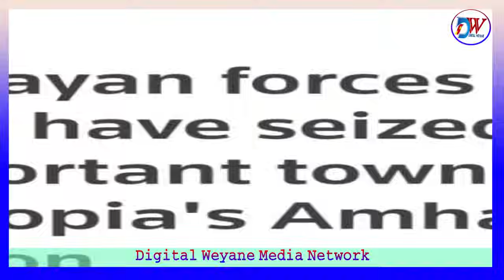የደሴከተማ መያዝ የዓለምን ትኩረት ሳበ ኢትዮጵያ እና አገዋ፣የአብይ አህመድ ግፎች ተጋለጡ.